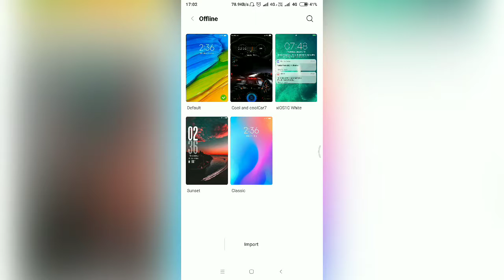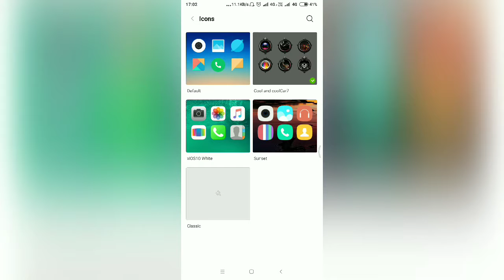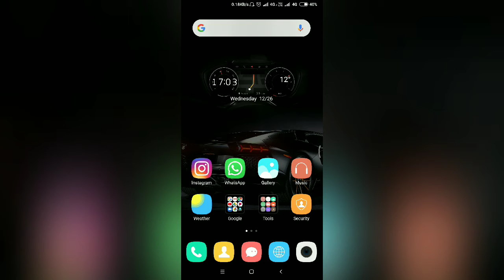Best MIUI 10 THEME FOR CAR LOVERS | AWESOME CAR THEME | By Trending Stuff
Coolcar theme download link- Here's a theme I thought you might like: Cool and cool!

Video by trendingstuff